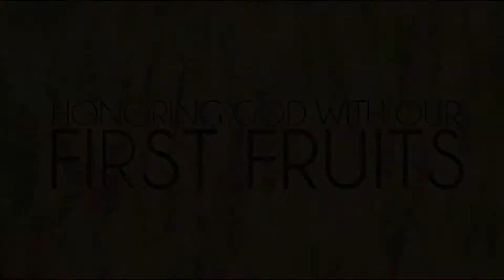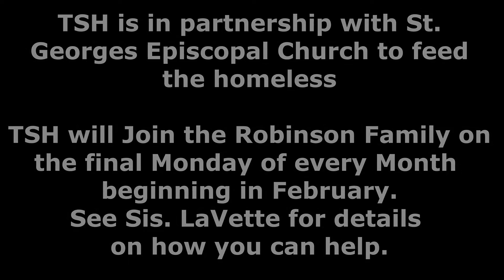TSH News February 3, 2019